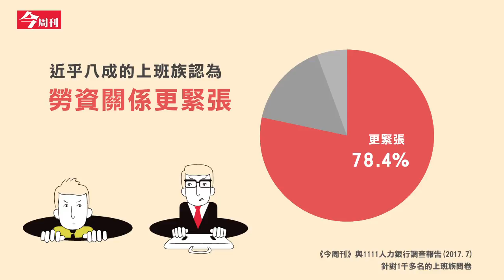【今周刊】一例一休讓收入變少、勞資緊張 新制到底滿足了誰？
台灣很小，但有一群肯打拼、學習能力強、認真又負責的勞工。
不過僵化的修法跟越趨嚴苛的勞檢正一點一滴磨損台灣的競爭力！

7月一例一休勞檢全面出擊，小心罰單找上門！